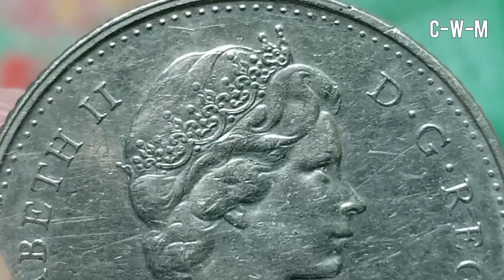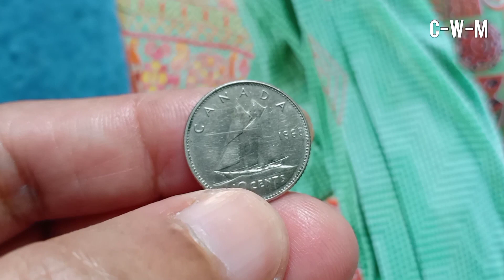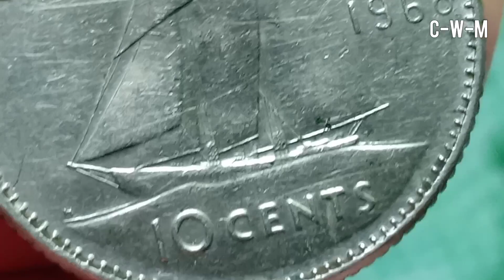Most Expensive Coin Canada - Queen Elizabeth II Ultra Rare Error Coin 10 Cents 1968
This video is about an extremely rare error coin from Canada. I have described the coin along with some details of Queen Elizabeth II early life and education. Elizabeth was the elder daughter of Prince Albert, duke of York, and his wife, Lady Elizabeth Bowes-Lyon. As the child of a younger son of King George V, the young Elizabeth had little prospect of acceding to the throne until her uncle, Edward VIII (afterward duke of Windsor), abdicated in her father’s favor on December 11, 1936, at which time her father became King George VI and she became heir presumptive. The princess’s education was supervised by her mother, who entrusted her daughters to a governess, Marion Crawford; the princess was also grounded in history by C.H.K. Marten, afterward provost of Eton College, and had instruction from visiting teachers in music and languages. During World War II she and her sister, Princess Margaret Rose, perforce spent much of their time safely away from the London blitz and separated from their parents, living mostly at Balmoral Castle in Scotland and at the Royal Lodge, Windsor, and Windsor Castle.